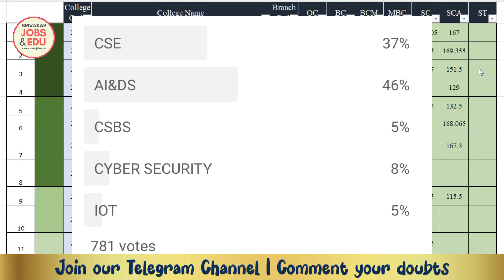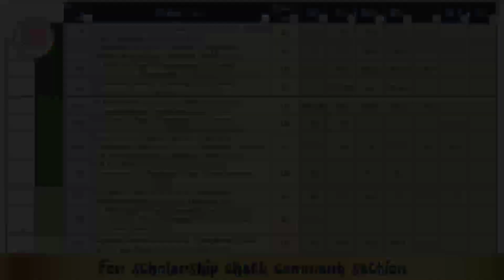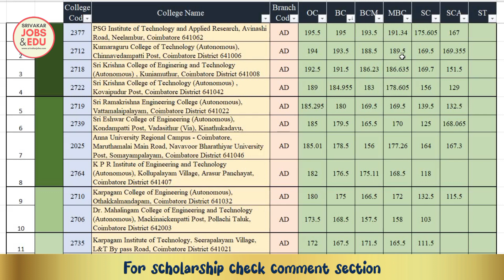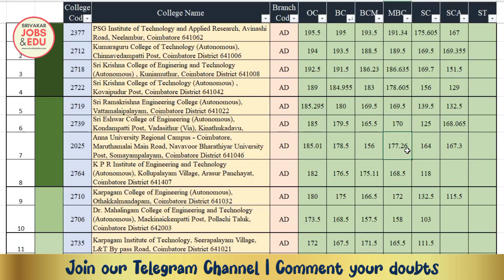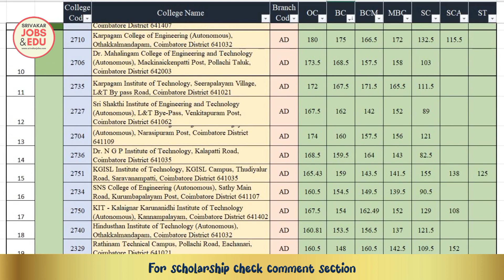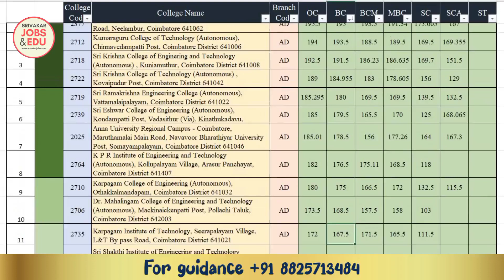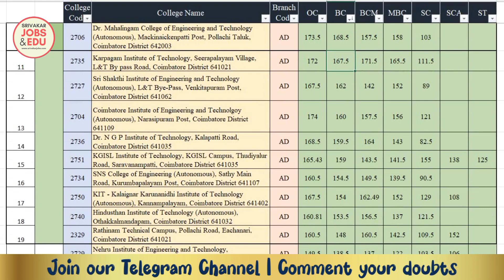TNEA 2023 | Top Engineering colleges for Artificial Intelligence and Data Science | Coimbatore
Top Engineering Colleges in coimbatore for Artificial Intelligence and Data Science

DHIVAKAR RAVIRAM
Assistant Professor
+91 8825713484